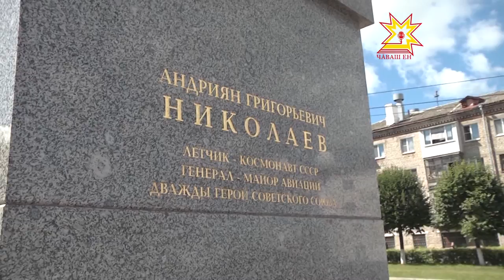День космической славы Чувашии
Ровно 53 года назад наш земляк Андриян Николаев отправился в космос. Уже в третий раз в нашей республике празднуют День космической славы Чувашии. Мероприятие проходит возле памятника герою на улице Калинина